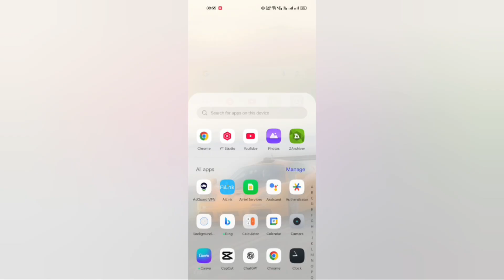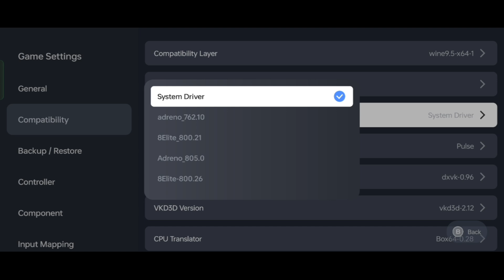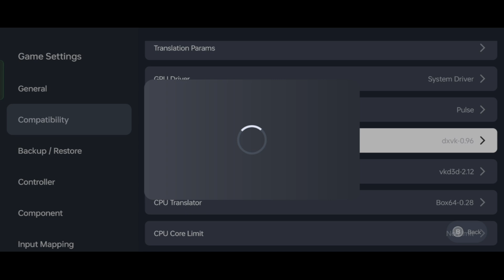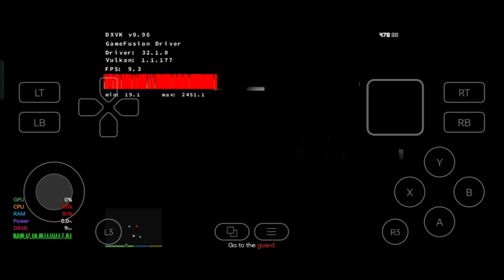Gamehub emulator settings for mali gpu🔥 - GTA 5 on android gamehub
hello friends, in this video i have shown you gamehub emulator settings for mali gpu so youncan play GTA 5 on android using gamehub emulator after applying settings which i have shown you in video you will be able to successfully launch GTA 5 on your android phone with mali gpu currently in gamehub emulator there is issue for mali gpu users and issue is graphical glitches after launching gta 5. this problem will be fixed by gamehub developers soon.